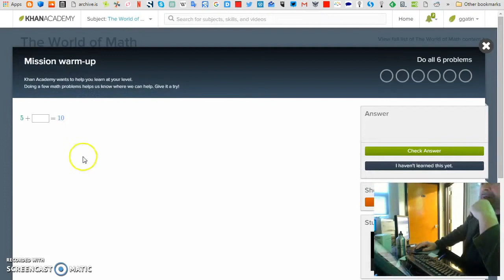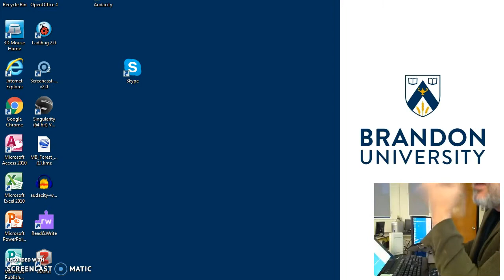My Edited Video